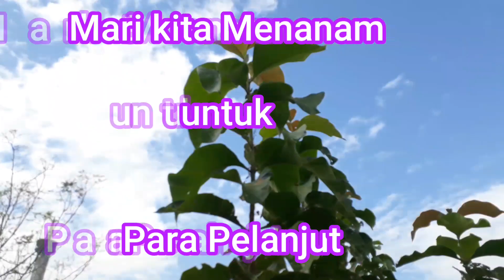BAGAIMANA MERAWAT "POHON JATI DAUN HALUS" DENGAN BENAR MENURUT AHLINYA Ust Sarjiman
DO NOT